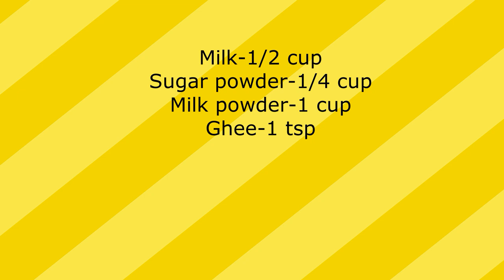പാൽപേട ഇനി ഈസിയായി വീട്ടിൽ ഉണ്ടാക്കാം || Homemade Milk Peda in Malayalam || Paal Peda || JincyVlogs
പാൽപേട ഇനി ഈസിയായി വീട്ടിൽ ഉണ്ടാക്കാം / Homemade Milk Peda in Malayalam
Give your feedback through comments

Query Solved